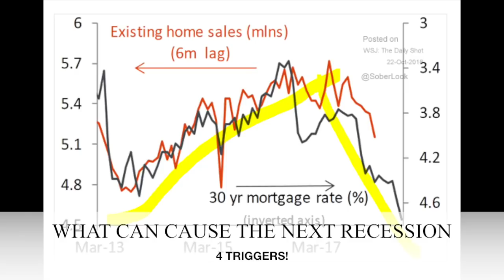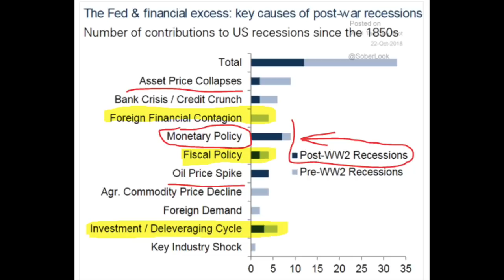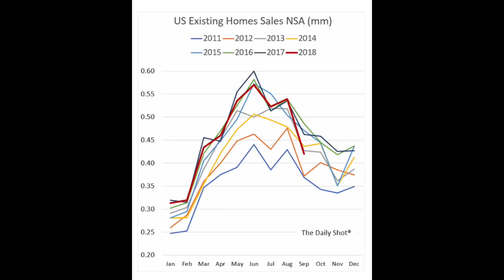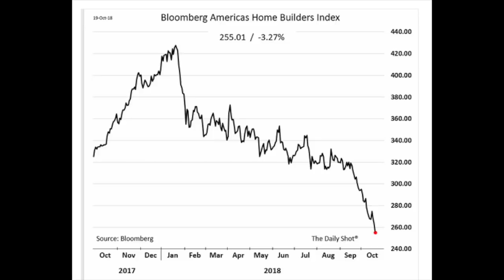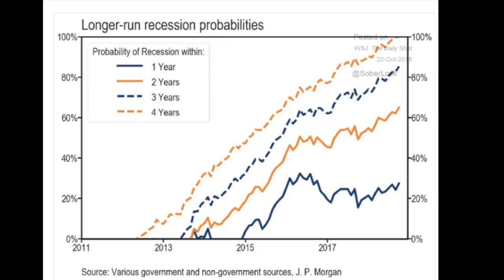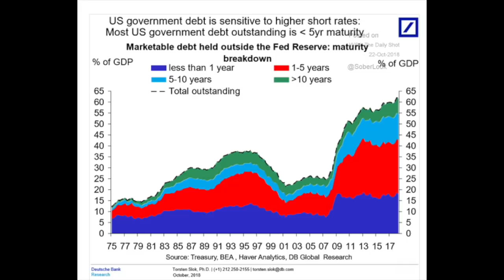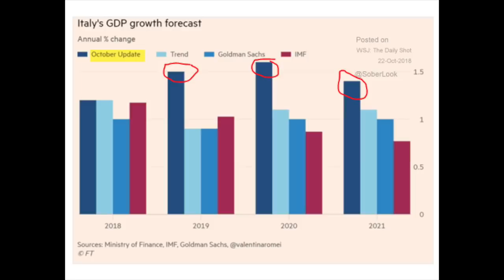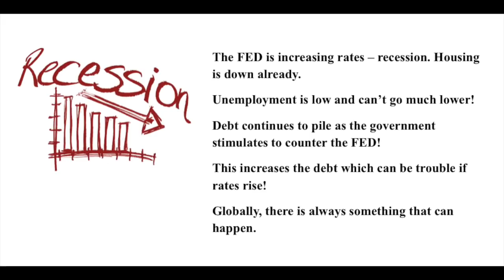Recession and economy explained in 10 charts by Sven Carlin, Ph.D.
What will trigger the next recession and when will it some. Will a stock market crash come ahead or after. here is some info.

I am also a book author:
Modern Value Investing book: